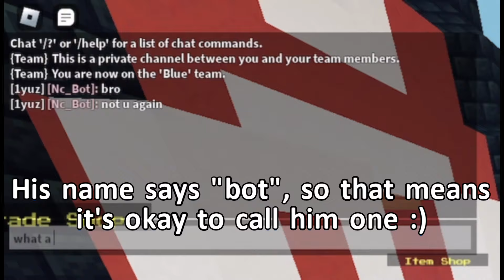HOW TO COUNTER ELEKTRA IN 1V1 USING ELDER TREE KIT